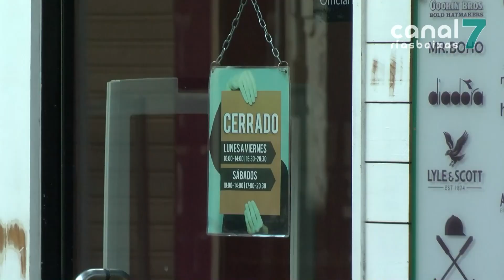Vilagarcía aplica novas medidas sanitarias e económicas para afrontar a crise do coronavirus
O concello de Vilagarcía foi un dos primeiros municipios da contorna en tomar medidas para evitar os contaxios por COVID -19. Once días despois o goberno local fai balance da situación e decreta novas disposicións tanto sanitarias como económicas.